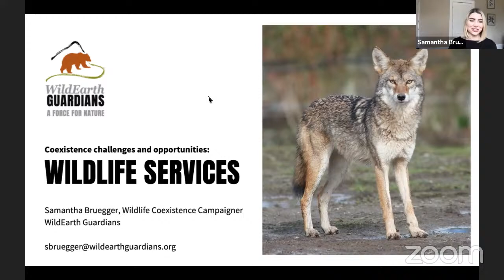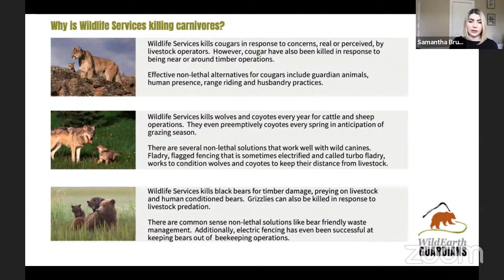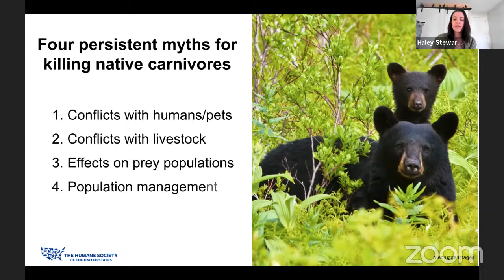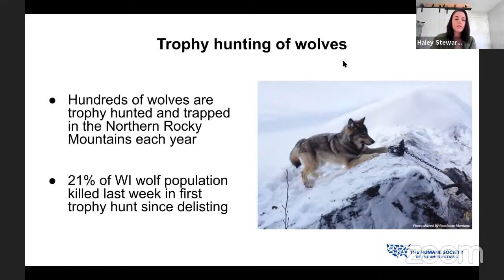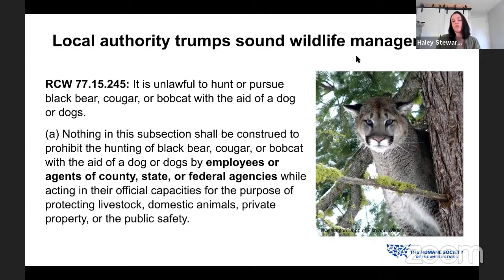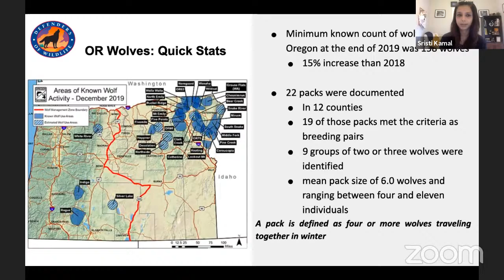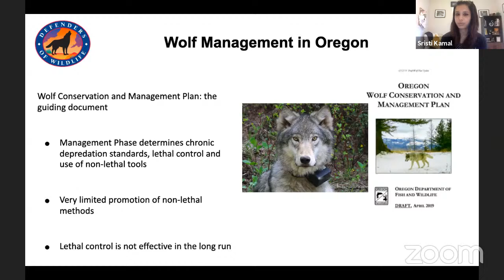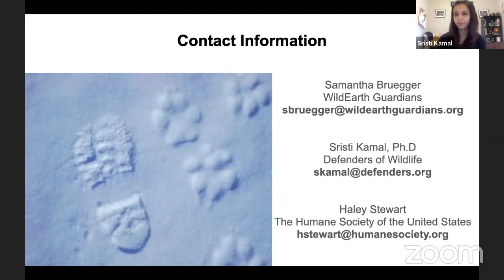Coexistence with Carnivores: Learning to Share Landscapes with Our Wild Neighbors